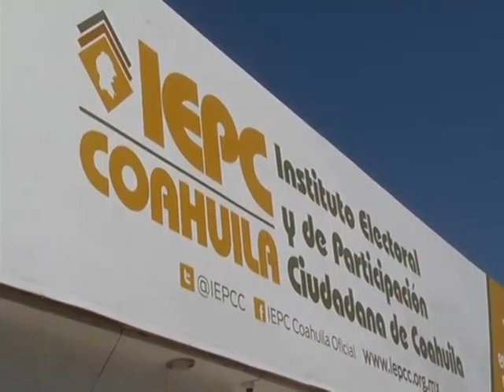Niegan aumento a prerrogativas de dos partidos